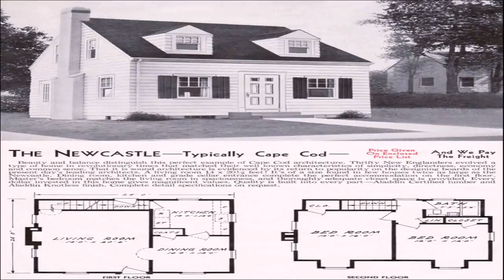House Design Cape Cod Style (see description) (see description)